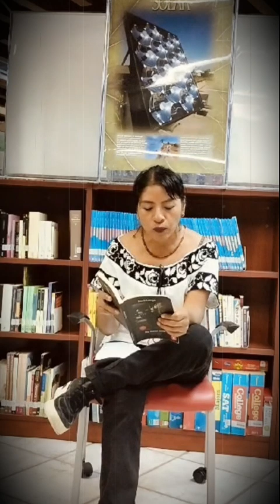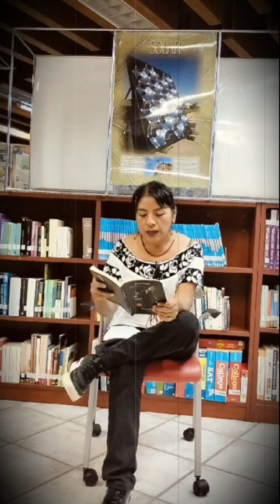Maruch Montaño | Acerca de la novela negra "Sino de Lestrigón" | Ney Antonio Salinas